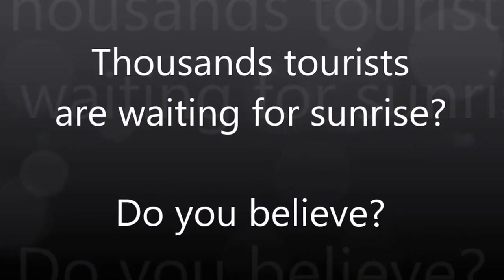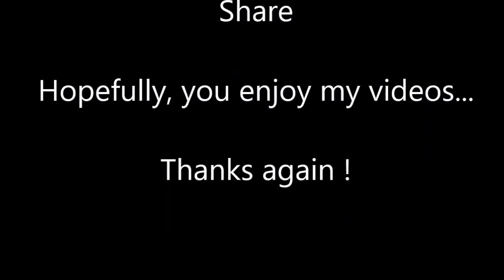The best sunrise in the world! Popular ANGKOR sunrise at Siemreap in Cambodia Part 02✔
╚┛┗╩━━╩━╩━╩━━╝ everybody!
My name is Vilika, female nurse . I always spend my weekend time to give poor people in village free medical clinic.
I always spend a day per week to create videos to upload.
I hope my channel will be grown as fast as I try. So that I can help my poor people more.

My vision: I need 100 thousand subscribers to unlocked my individual activities because I will be shy if I do not succeed. But at first, I just upload videos pertinent to:
1. UNESCO World Heritage such as ancient temples, Angkor Wat, Bayon (Angkor Thom), Taprom (Jungle temple) ect...
2. Fishing, catching using Cambodian traditional materials.
3. Children's hobbies ect'...
4. Nature ...

You have never seen some videos, I think. They will make you feeling better, relaxing, happy and admire them.
Hopefully, you will enjoy my videos.